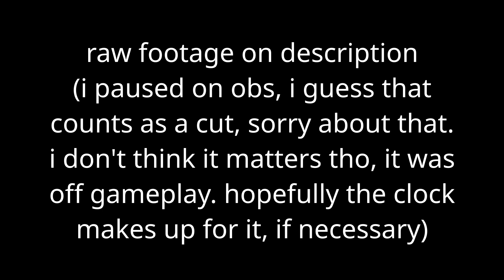Cataclysm 35-100 (JUMP FROM JAWBREAKER), 35-71 [Extreme Demon]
not to brag but my progression in this game has been pretty quick! and i'm proud of it

Cataclysm by Ggb0y (Next hardest) - 81%

Also share my content with people who might like it!